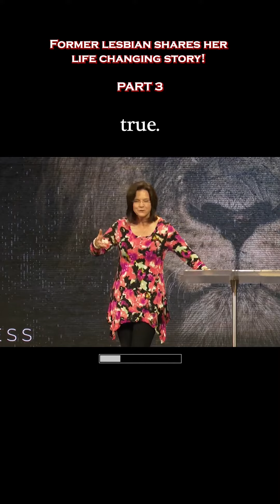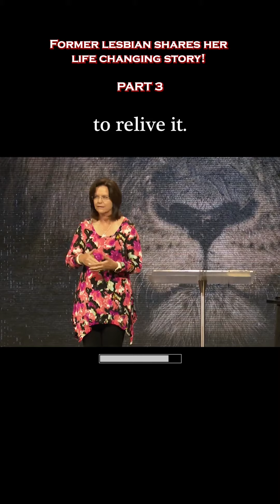Part 3 Former Lesbian Life Story!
Hope Is Real and You Are Not Alone
His Wonderful Works brings hope, healing, and freedom in Christ to others in the areas of family, relationships, and sexuality. We also work alongside ministries and churches who help others in these areas.

We do this through insightful, Biblical teaching, transparent testimonies, weekly content, lay counseling, healing prayer, media appearances and trusted resources.